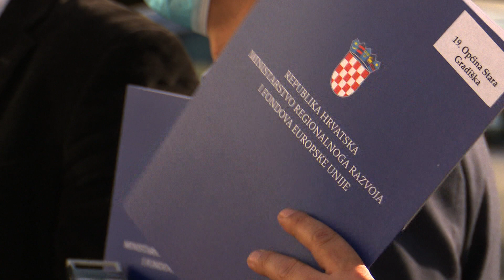SBTV - DNEVNIK - MINISTRICA TRAMIŠAK U BRODSKO-POSAVSKOJ ŽUPANIJI - 29.03.2021.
Ministrica regionalnog razvoja i fondova Europske unije, Nataša Tramišak danas je posjetila Brodsko-posavsku županiju. Povod dolaska bilo je uručivajne ugovora s jedinicama lokalne samouprave. Riječ je o ugovorima iz Programa podrške brdsko-planinskim područjima i Programa održivog razvoja lokalne zajednice.

DNEVNIK SBTV-a | PON-PET | 20:00 i 22:00